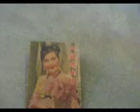陳雲裳 ( born 1921...died 2016 ) 木蘭摐軍 35450 78RPM PATHE 1939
CHEN YUN SHANG DIED RECENTLY IN JUNE, 2016 HONG KONG OF ADVANCED AGE OF 95 !
A CHILD STAR IN EARLY HONG KONG SHE BEGAN LEARNING MANDARIN TO TRY HERSELF IN BIGGER STAGES IN SHANGHAI DURING THE LATE 1930S ERA. SHE RETIRED AFTER MARRYING A DOCTOR  IN HK.